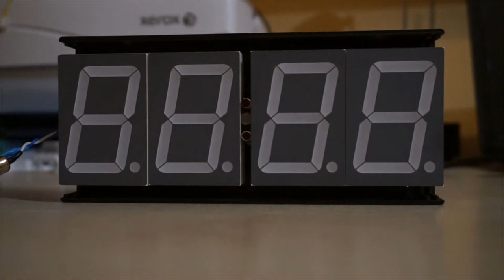Wall Digital Clock with animation, 17.2.2019